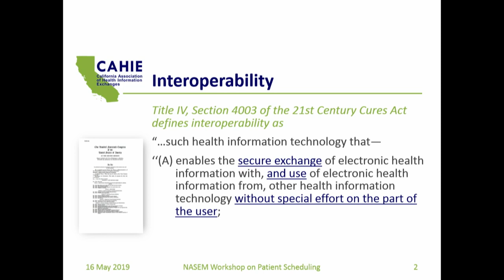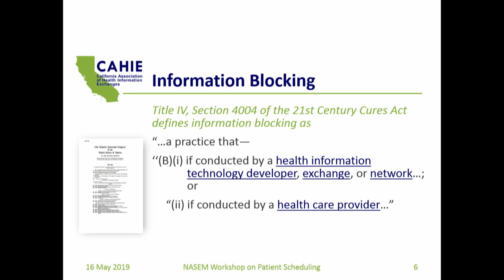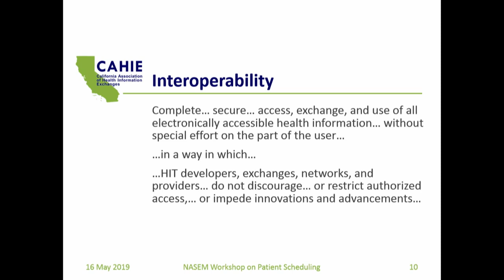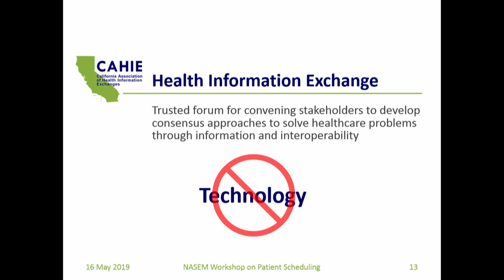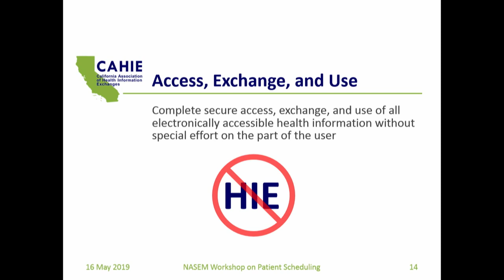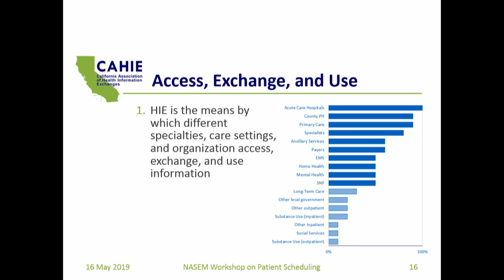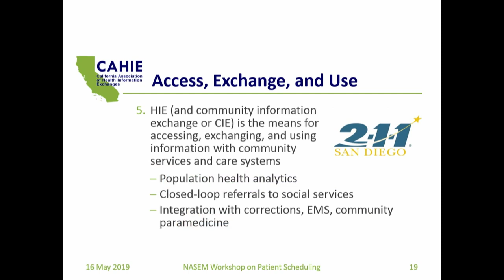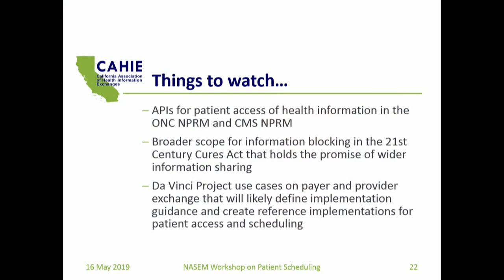5/16/2019 - Session 4: Robert Cothren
● Robert Cothren, PhD, California Association of Health Information Exchanges